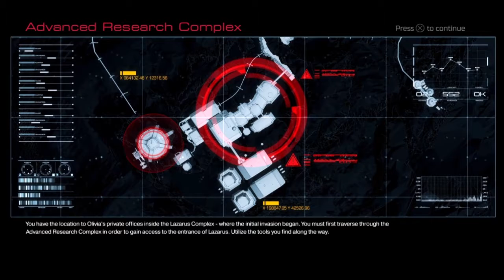DOOM (2016) Part 8. Advanced Research Complex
What started with a train ride ends with an elevator ride, with hoards of demons between the two points. We get to meet Samuel Hayden and see the amount of interesting shit his has in his office, he seems helpful but also really sketchy. Bethesda owns DOOM.